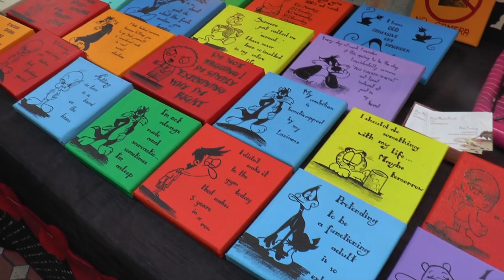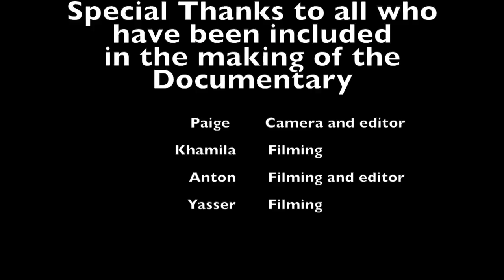Day in the life of Camden Market | Documentary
Hey guys, I'm back with more college work, it is was it says in the title.